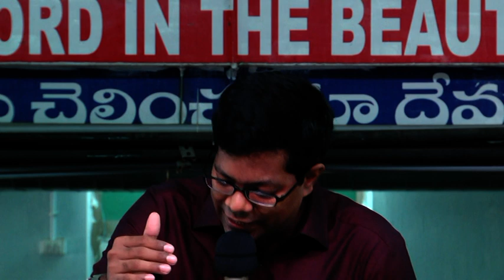19 01 20